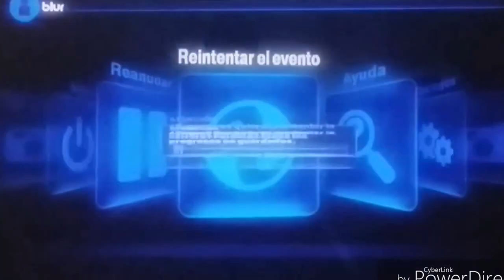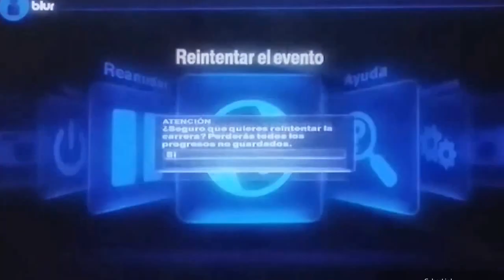Entre choques y velocidad (BLUR )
Tercera ronda Urbanitas
Control de tiempo.
Carrera
Localidades
Tokio
España